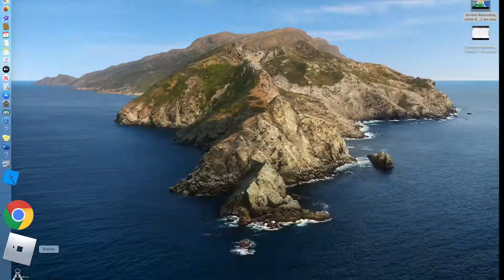Roblox Adopt Me Getting an Aussie Egg